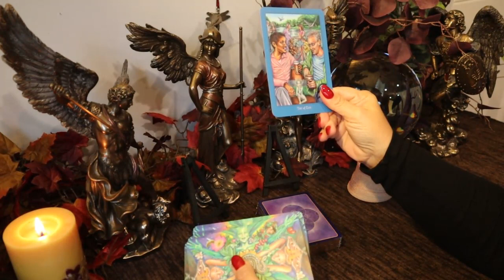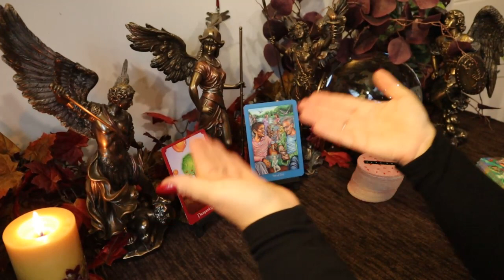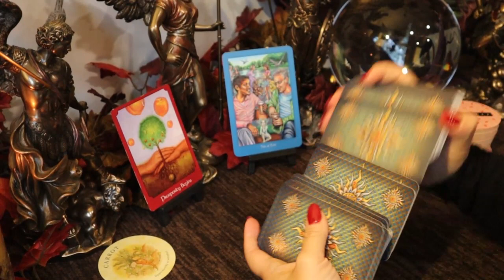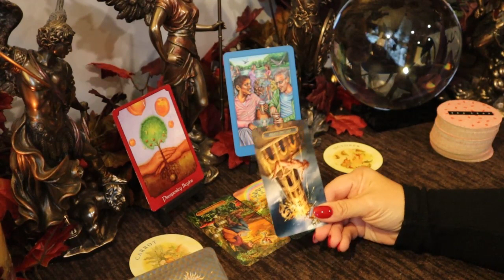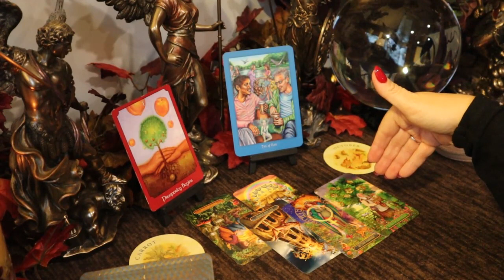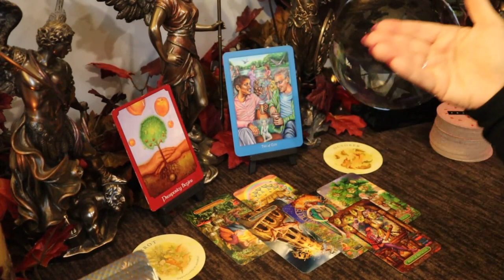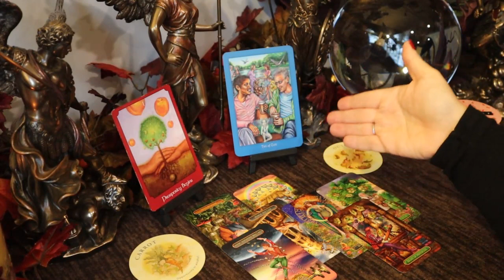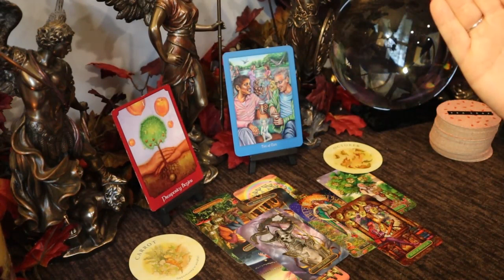Pisces ~ Reward Time...Jackpot!...Take it & Go... November Tarot Reading Pisces